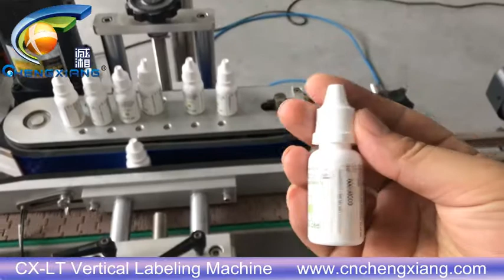CX-LT 10ml eye drop bottle labeling machine,labeling machine for round bottle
Model: 10ml eye drop bottle labeling machine,labeling machine for round bottle
Annie
Sales Executive
Skype:cn.chengxiang
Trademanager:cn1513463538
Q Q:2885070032